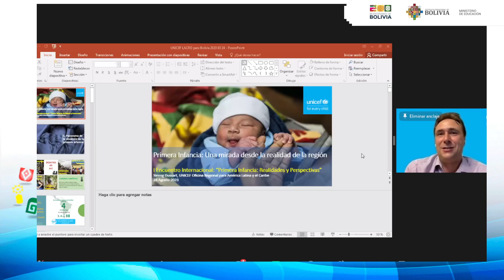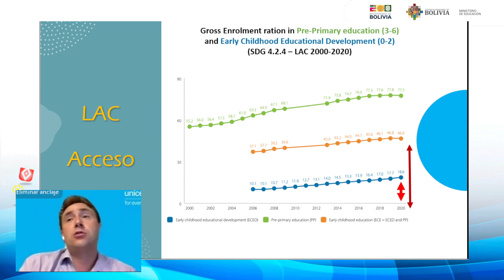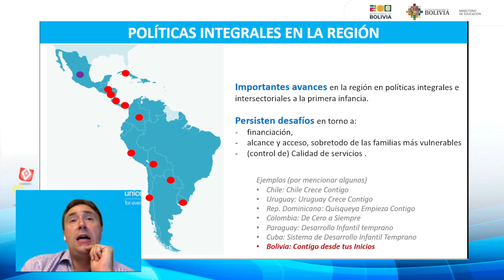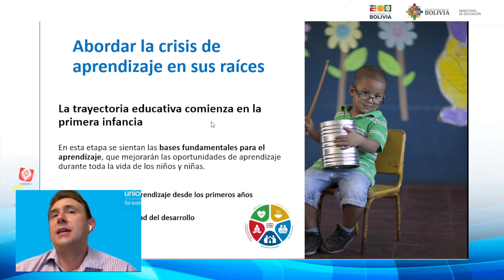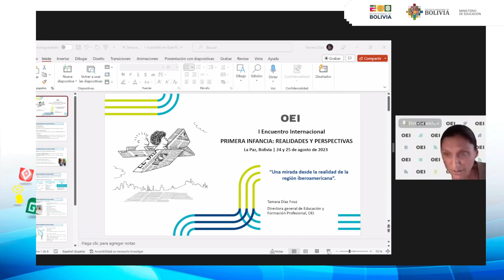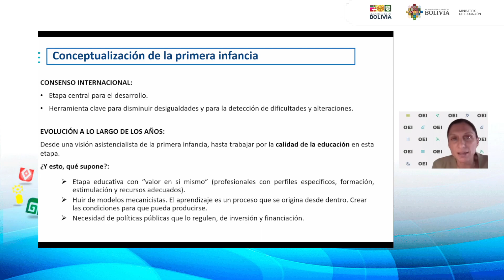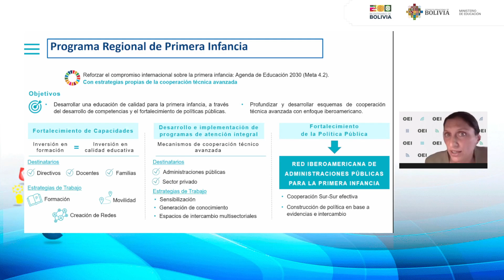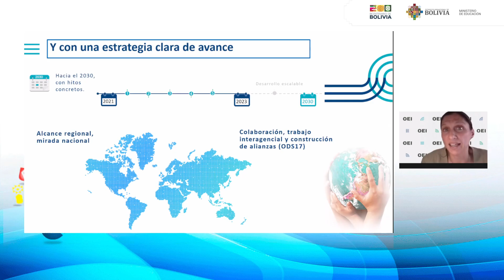1er ENCUENTRO INTERNACIONAL “PRIMERA INFANCIA: REALIDADES Y PERSPECTIVAS” (DESARROLLO)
Participa del desarrollo del 1er Encuentro Internacional “Primera Infancia: Realidades y Perspectivas”